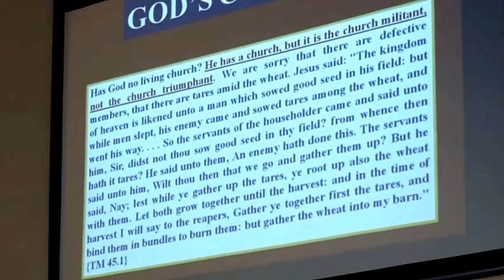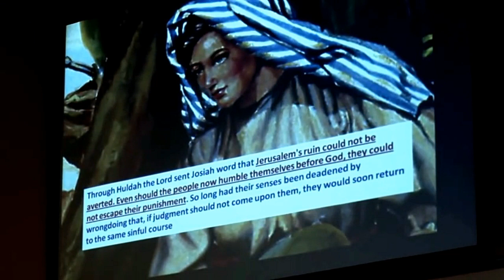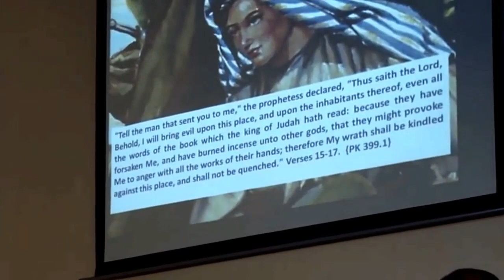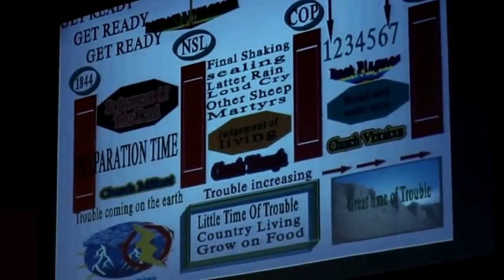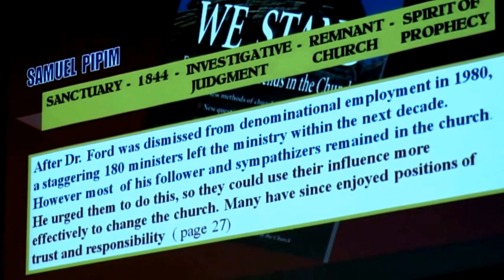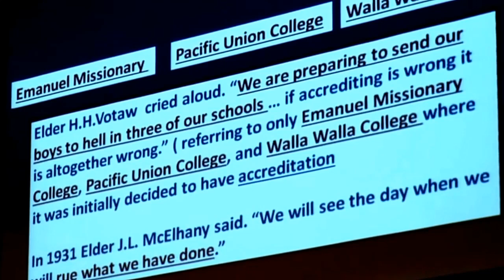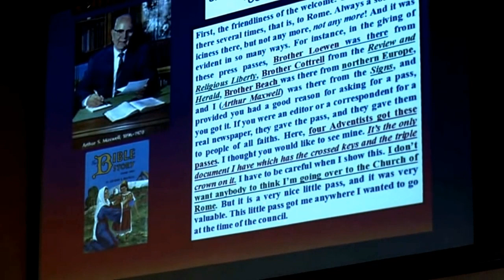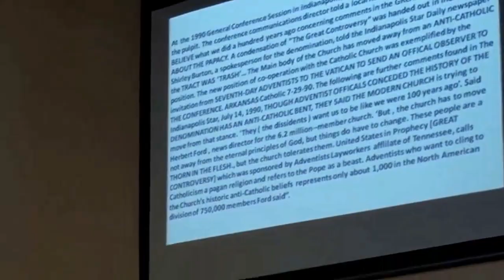Moses Mason Surviving The Disturbing Crisis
Stay grounded in The Truth! As God's Word is being bombarded by every sort of deception and unclean thing, this presentation is an encouragement to The Saints who keep the commandments of God and have The Faith of Jesus.